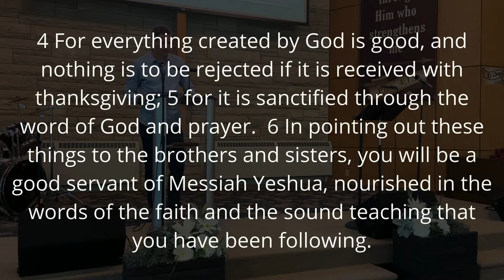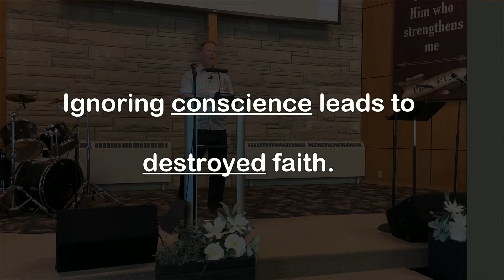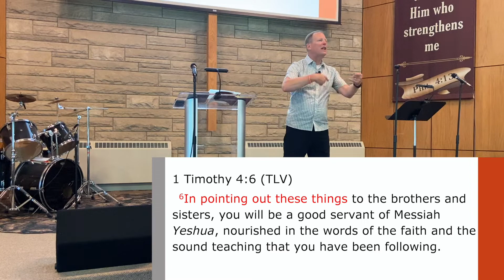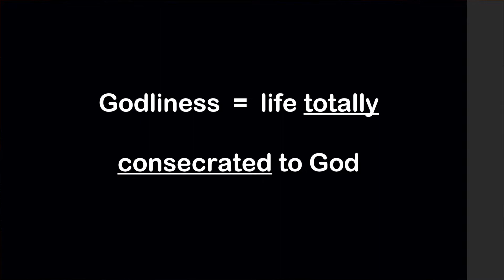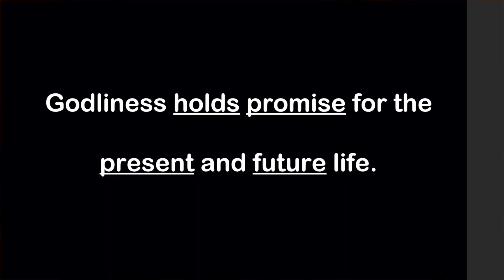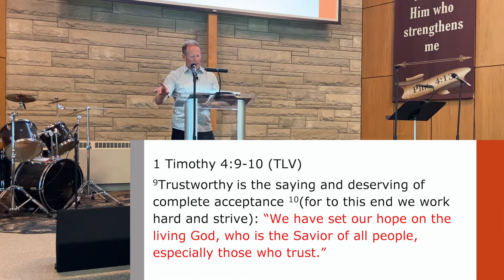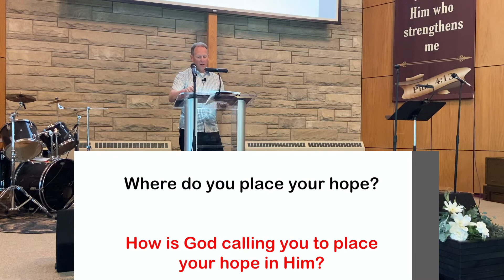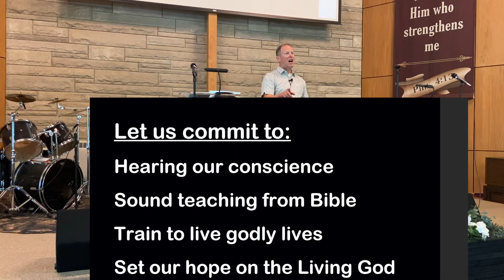Working Hard - 1 Timothy: Week 5. May 31st, 2020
1 Timothy 4:1-10
In the first week back meeting in person, Pastor Carl discusses what it means to train in godliness!